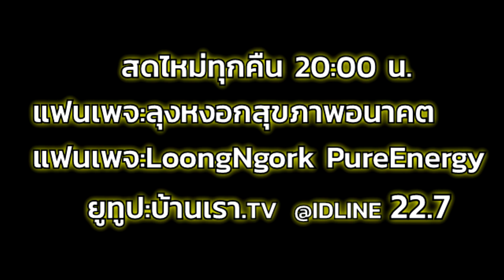นวดหรือสัมผัสใครมา ล้างตัวเราอย่างไร I PasaLoongNgorkKikkok I 1208สค.63 I 24Hrs